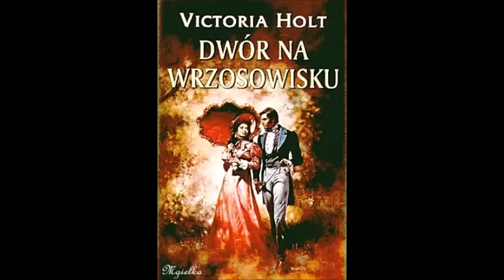Dwór na wrzosowisku (1)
Victoria Holt - Dwór na wrzosowisku
Ogromny, stary dwór Krikland Revels góruje nad dzikim, malowniczym wrzosowiskiem i ruinami średniowiecznego opactwa. Miejsce to fascynuje Cathy - świeżo poślubioną małżonkę młodego dziedzica - dopóki nie pozna straszliwych tajemnic, kryjących się w kamiennych murach.